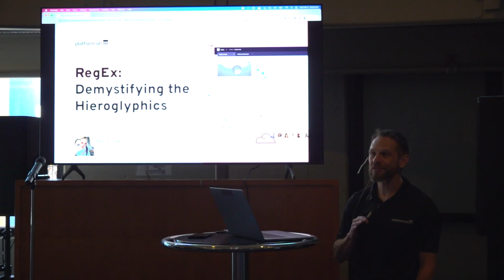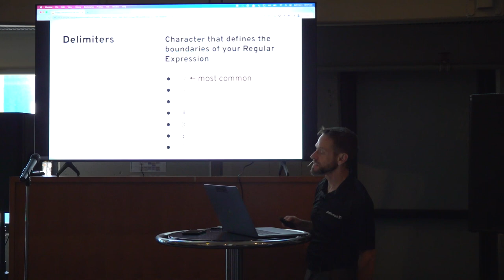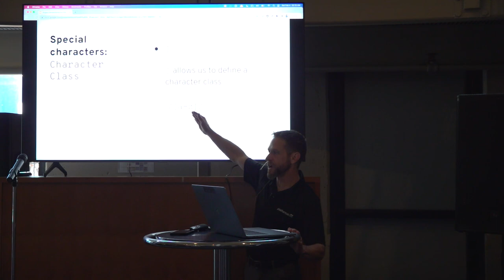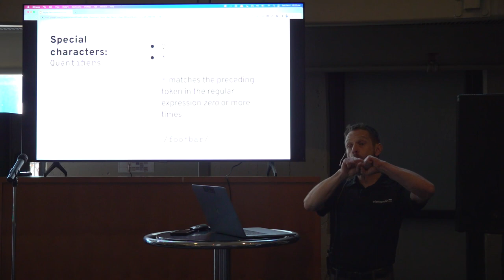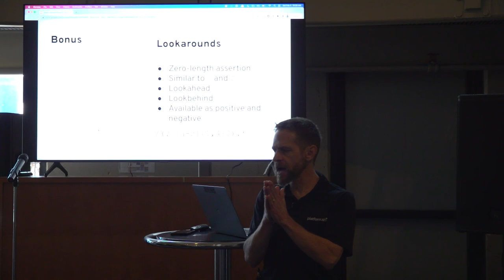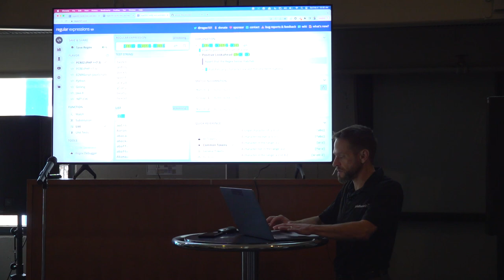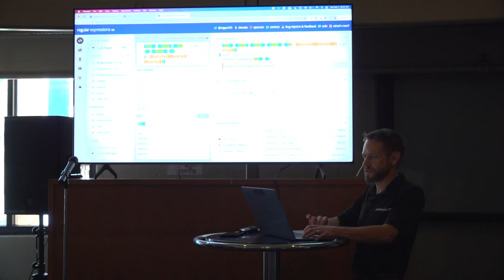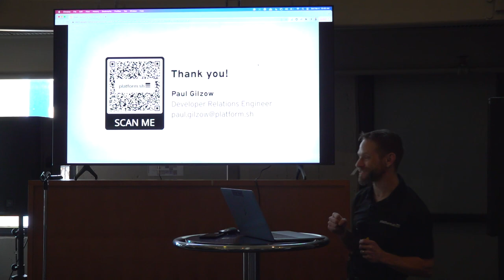Regex: Demystifying the Hieroglyphics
You’re working with some data and find yourself needing to find a specific piece of information, but your searches keep matching things that you don’t want. While basic searches are fine for some things, every once in a while you need something more powerful.

Enter regular expressions (also referred to as “regex”). BUT WAIT! Before you scroll to the next session description: did you know that this powerful searching capability is available in things like Word and Excel, as well as Google Search Console and Google Analytics? And not only can you use it to search for information, you can also use it to transform information!

In this session, we’ll jump into a brief history of regex, discuss pattern matching, and dive into the fundamentals of how we can use regex to surface the data we’ve been searching for in powerful ways. We’ll play some regex-based games to help hone our skills, all while demystifying the idea that regular expressions are dark magic, beyond the capabilities of mere mortals.